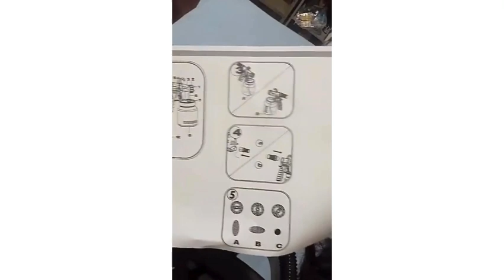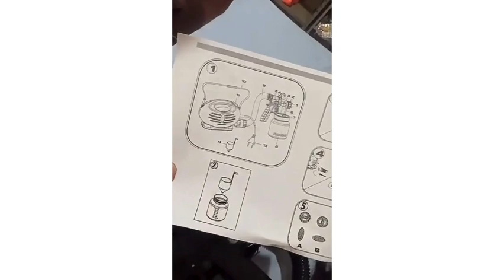Hoje vou te contar tudo sobre a Pistola Elétrica para Pintura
Você já pensou em dar uma repaginada na sua casa, mas desistiu só de pensar na sujeira e no trabalho que uma pintura pode causar? Bem, isso está prestes a mudar. A Pistola Elétrica de Pintura é o segredo para transformar qualquer espaço de maneira rápida, fácil e com um acabamento profissional. Vamos falar sobre essa maravilha e por que ela é a escolha ideal para qualquer pessoa que deseja renovar sua casa sem complicações.

Facilidade de Uso e Agilidade

A primeira coisa que chama a atenção na Pistola Elétrica de Pintura é a sua facilidade de uso. Você não precisa ser um profissional para manuseá-la. O design ergonômico e leve, pesando aproximadamente 1,9 kg, garante que você possa trabalhar por longos períodos sem sentir cansaço. Além disso, o aparelho é muito simples de montar e desmontar, o que facilita a troca de tinta e a limpeza após o uso.

Outro ponto positivo é a sua agilidade. Com uma potência nominal absorvida de 650W e uma energia de pulverização de 105W, a pistola consegue cobrir grandes áreas em pouco tempo. Isso significa que você pode pintar uma parede inteira, móveis ou até mesmo cercas e treliças de forma rápida e eficiente. E o melhor de tudo, sem a bagunça tradicional de pinceis e rolos.

Acabamento Profissional

Se você está preocupado com o acabamento, pode ficar tranquilo. A Pistola Elétrica de Pintura possui um inovador sistema de pulverização que garante uma aplicação uniforme da tinta, vernizes ou lacas. Isso se traduz em um resultado final sem manchas ou bolhas, algo que muitas vezes é difícil de conseguir com métodos tradicionais. A regulagem exata da quantidade de tinta e do jato de pulverização permite que você tenha controle total sobre a aplicação, garantindo um acabamento impecável em qualquer tipo de superfície.

Versatilidade de Uso

Uma das maiores vantagens dessa pistola de pintura é a sua versatilidade. Não importa se você precisa pintar paredes lisas, texturizadas, móveis de vime, esculturas ou qualquer outra superfície, a Pistola Elétrica de Pintura dá conta do recado. Ela trabalha bem em qualquer ângulo, permitindo que você alcance até os cantos mais difíceis e locais altos sem esforço.

Outro ponto importante é a economia de tinta. A pistola foi projetada para utilizar a quantidade exata de tinta necessária para cada aplicação, evitando desperdícios. Isso não só poupa seu dinheiro como também é uma opção mais sustentável.

A tecnologia por trás da Pistola Elétrica de Pintura é um show à parte. O aparelho possui um motor potente que atinge até 32.000 rotações por minuto, garantindo uma pulverização eficiente. A capacidade do reservatório de 800 ml é suficiente para a maioria dos trabalhos domésticos, e o tubo flexível de 1,5 m proporciona liberdade de movimento durante a aplicação.

Outra característica interessante é a viscosidade máxima de 130 DIN-Secs, que permite a pulverização de materiais com diferentes consistências. Isso significa que você pode usar a pistola não apenas para tintas, mas também para vernizes e lacas, ampliando ainda mais suas possibilidades de uso.

Limpeza e Manutenção

Um dos grandes desafios de qualquer projeto de pintura é a limpeza após o uso. Com a Pistola Elétrica de Pintura, isso não é problema. Ela é rápida e simples de limpar, evitando que você perca tempo e energia nesse processo. O design montável facilita a desmontagem e a limpeza das peças, garantindo que a pistola esteja sempre pronta para o próximo uso.

Considerações Finais

Se você está em busca de uma solução prática, eficiente e de alta qualidade para renovar sua casa, a Pistola Elétrica de Pintura é a escolha certa. Ela combina potência, versatilidade e um acabamento profissional em um único aparelho, tornando qualquer projeto de pintura uma tarefa simples e agradável.

Além disso, a economia de tinta e a facilidade de uso fazem dela uma opção acessível para qualquer pessoa, independentemente do nível de experiência em pintura. E não podemos esquecer da atenção ao escolher a voltagem correta antes de finalizar a compra, garantindo que você terá o melhor desempenho possível do aparelho.

Para adquirir a sua Pistola Elétrica de Pintura e transformar sua casa de maneira prática e profissional, visite o site que está na descrição. Não perca a oportunidade de dar uma nova cara aos seus ambientes com essa ferramenta incrível.

Renove, transforme e dê um toque profissional aos seus espaços com a Pistola Elétrica de Pintura. Você vai se surpreender com os resultados e se perguntar como conseguiu viver sem ela até agora. A hora de transformar sua casa é agora!